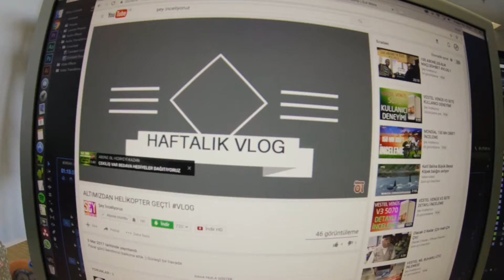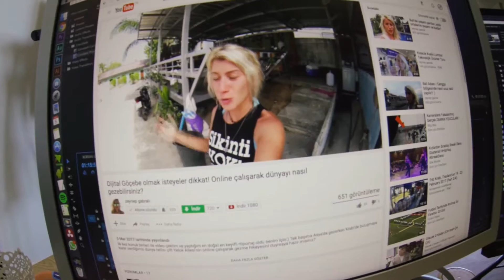Günlük Vlog #36 Kimleri İzliyorsunuz?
Takip ettiğimiz güncelerin bir kısmı bunlar. Siz kimleri takip ediyorsunuz?